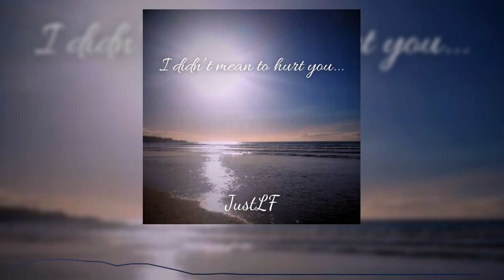JustLF - I didn't mean to hurt you... (from "Slow Feelings" album")